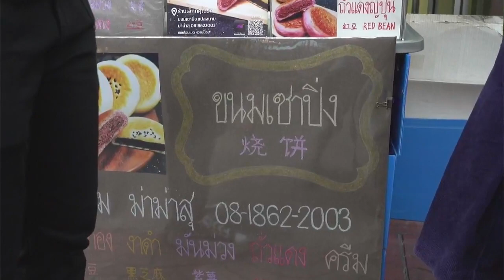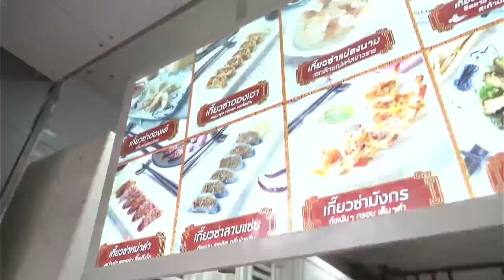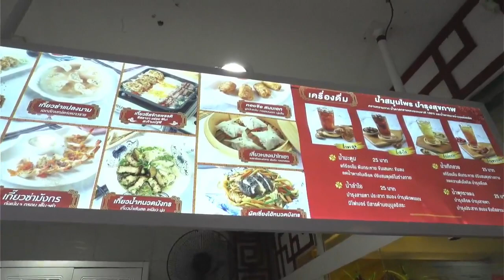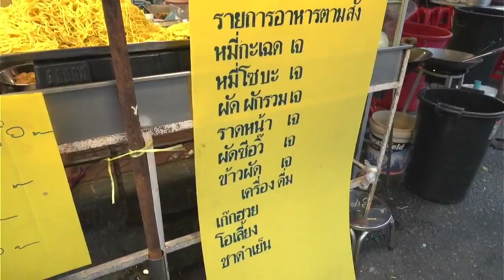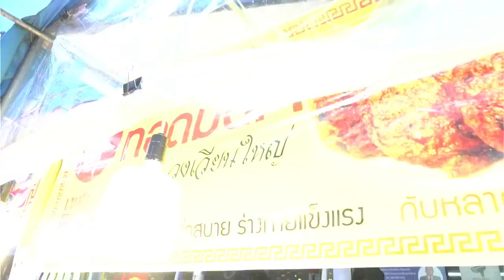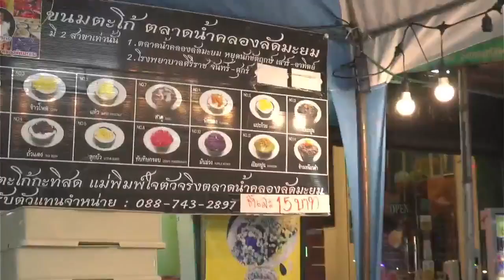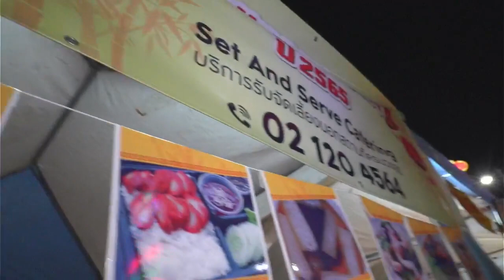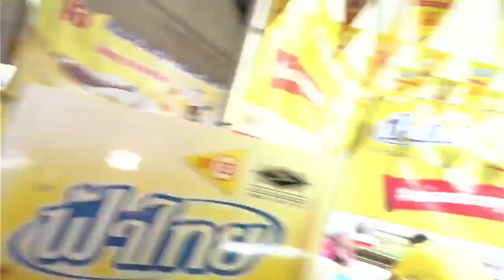ชวนชิม กินเจ ร้อย เมนูสู้ไม่สู้ @ เยาวราช 2022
ครั้งแรกกับการเดินทางมากินเจด้วย MRT
ชิมของอร่อยไปพร้อมเกล็ดความรู้เล็กๆ ด้วยภาษาไทยภาษาจีน
กับสามสาวสุดแซ่บ 留中吃货美女团 liú zhōng chī huò měi nǚ tuán
本次节目我们3位留中吃货美女团将带朋友们一起到曼谷唐人街来挑战100种素斋美食 (😣)
曼谷唐人街吃斋节的气氛如何？
她们是否能完成此次任务？一起来为她们加油吧！
看了口水滴滴的朋友，别忘了打call 哦！^.^